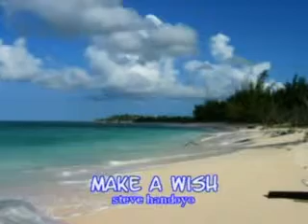Make a wish (vic Zhou) - Steve Handoyo